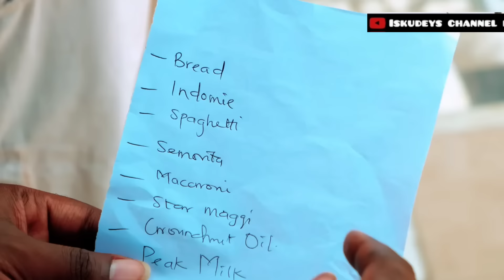FILIM CUSUB iskudeys oo riyo ka taajiray 😁😁 ( RIYO CEERSADE)👊👊